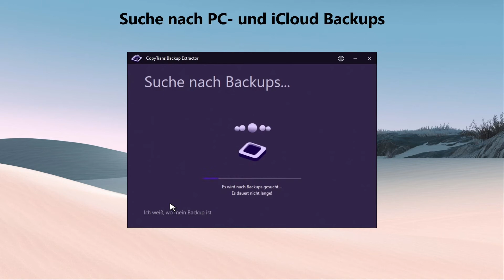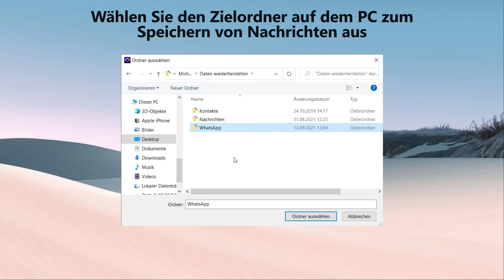WhatsApp Chats wiederherstellen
Mit CopyTrans Backup Extractor kann man WhatsApp Nachrichten wiederherstellen: aus einem iOS-Backup /iTunes-Backup am PC oder iCloud Backup.

Timestamps:
00:04 das Programm starten
00:12 nach iPhone Backups auf PC und in iCloud suchen
00:55 das Backup mit gelöschten Nachrichten auswählen
1:09 WhatsApp aus dem Backup extrahieren
1:27 wiederhergestellte Nachrichten am PC öffnen

Was kann CopyTrans Backup Extractor:
- Daten vom iPhone Backup wiederherstellen
- WhatsApp Nachrichten wiederherstellen
- Nach Backups suchen: alle iPhone / iPad Backups am PC finden
- iPhone Backup auslesen
- Daten aus dem beschädigten iOS-Backup extrahieren
- Daten aus einem iTunes Backup auf PC sichern

Das war`s dann auch schon.